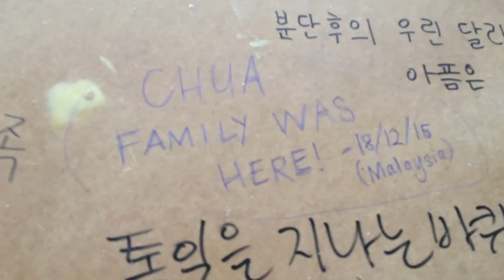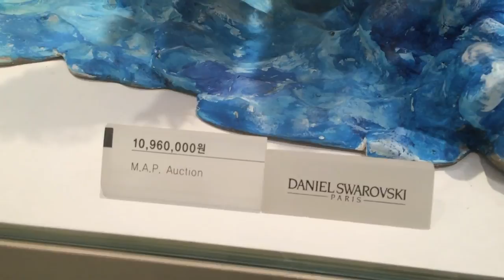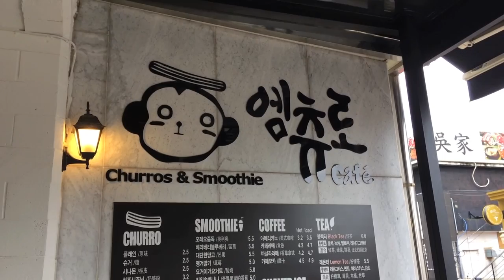North/South Korea border, Teddy Bear Museum, Making Kimchi | Vlogmas Days 18, 19, 20, 21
HAPPY HOLIDAYS!

Here are more clips from my trip to South Korea.

Love,
Alyssa

• LINKS •

• ABOUT ME •

Name: Alyssa/Aly/Lyss
Age: 18 (College Freshman)
Camera: Canon EOS 700D / T5i
Editing Software: iMovie '11